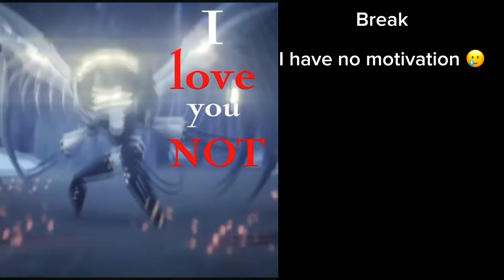Fpe Reacts to Engel as N || Part 2 of “Fpe Reacts to Claire as Cyn”